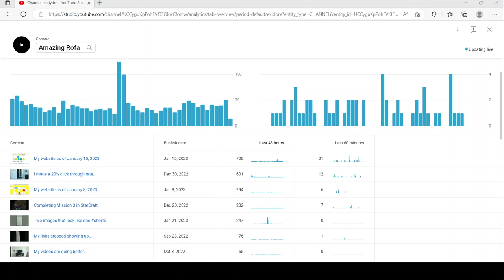My real-time views.